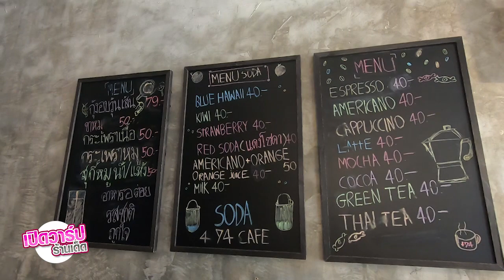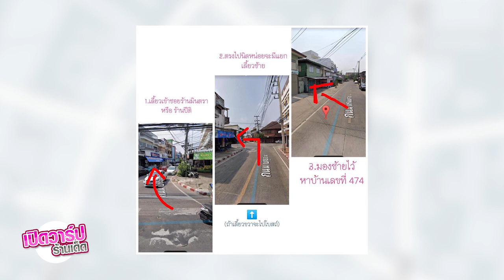เปิดวาร์ปร้านเด็ด | 474 Cafe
#474 Cafe
รสชาติไม่ซ้ำ จำสูตรไม่ได้

เวลาเปิด - ปิด : 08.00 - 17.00